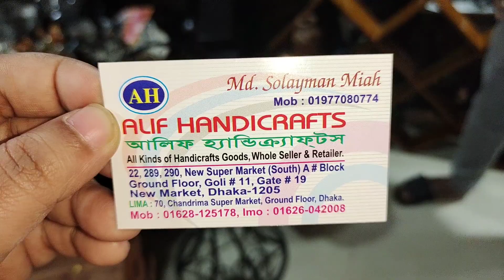50+ টাকা থেকে সংসারের শৌখিন আইটেম.